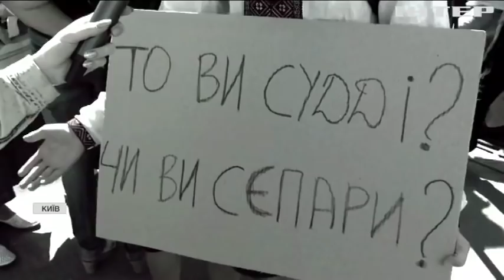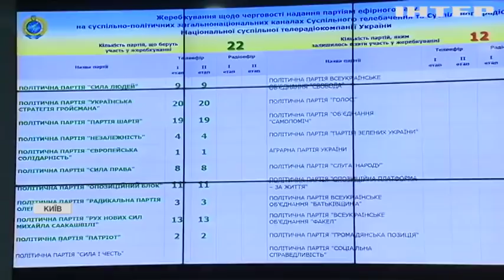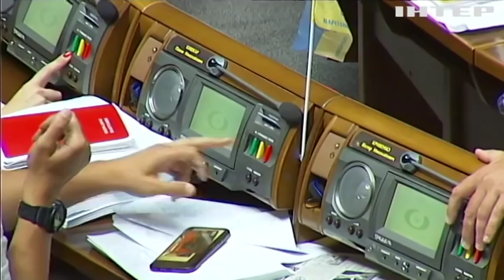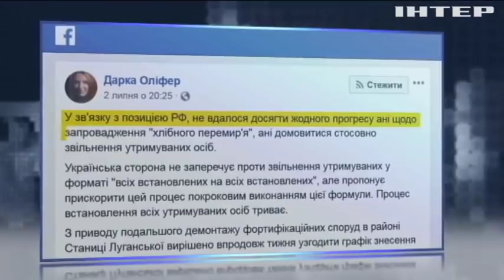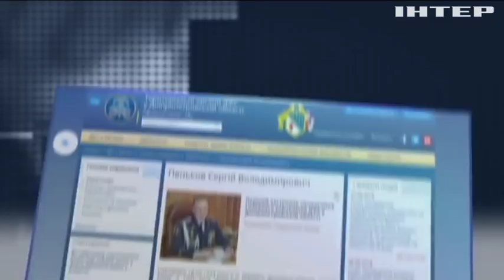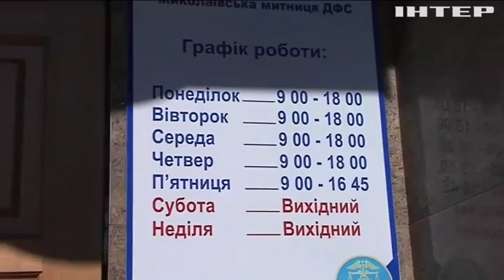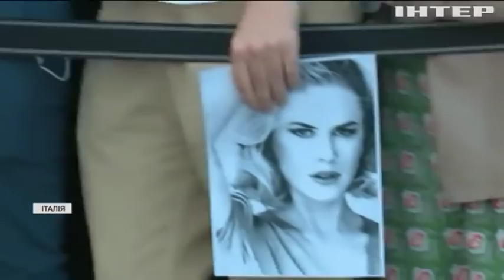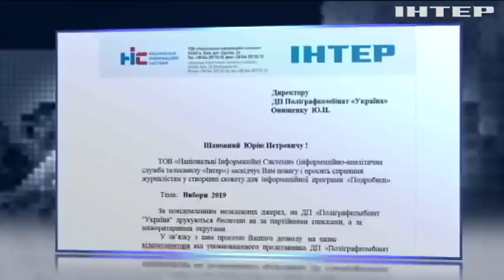Подробности недели, выпуск за 5 июля 2019 года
Дивіться у випуску: Тарифи, держбюджет та кредитні кошти: Юлія Тимошенко прокоментувала ситуацію в Україні. Візит Володимира Зеленського до Канади: у Торонто обговорили українські реформи.ЦВК у центрі скандалу: чому чиновники відмовляються виконувати рішення суду?